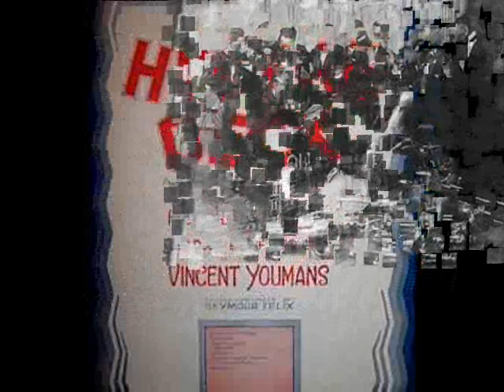Jack Hylton & His Orchestra - Hallelujah, 1927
Jack Hylton & His Orchestra - Hallelujah – Fox-Trot from the comedy “Hit the Deck” (Youmans-Caesar) with Vocal refrain, HMV 1927 ((UK)

NOTE: "Hallelujah" is a popular song written by Vincent Youmans, with lyrics by Irving Caesar. The song was originally published in 1923 and intended for the Broadway musical “Mary Jane McKane”, but was cut before the show opened. The music was then used, with new lyrics and title, in the musical Hit the Deck, starring Stanley Holloway and opening in April 1927. A number of recordings were then made, including Charles King and Louise Groody for Victor Records, Roger Wolfe Kahn (with vocals by Franklyn Baur), also released by Victor, the duo of Franklyn Baur and Gladys Rice on Columbia Records and Vaughn De Leath on Brunswick, gaining much popularity.
The first London production opened at the Hippodrome in 1927 and ran for 277 performances. Almost simultaneously, the French version was staged in Paris. Two films were made based on the musical. The first was made in 1930 and starred Jack Oakie. A remake was made in 1955 with a slightly different script and differently named characters, starring Jane Powell and Tony Martin. In Poland, the song was performed as a comedy number under the title '"Niech pan nie buja, alleluja!" [Stop kidding me and go, hallelujah!] at the Morskie Oko theatre in a show The Great Carnival Revue, performed by the male trio Jazz Singers (vocal by two actors Eugeniusz Bodo & Tadeusz Olsza acc. by jazz pianist and composer Henryk Wars).
The nautical backdrop of the song prompted me to select some old photographs of sailors for the slideshow.